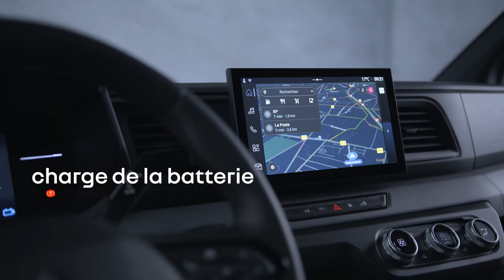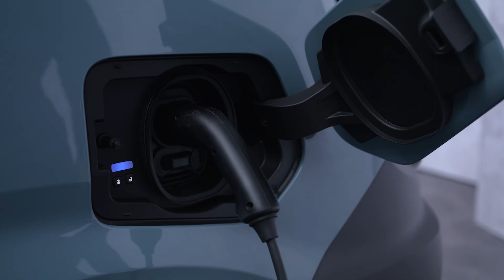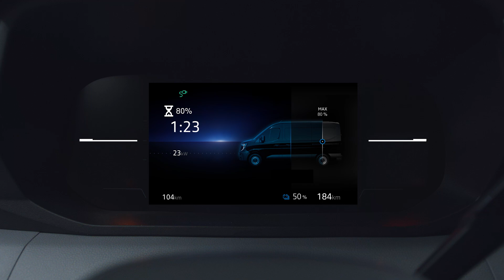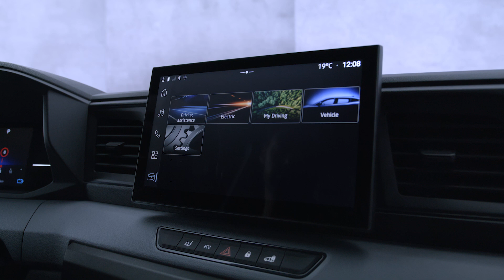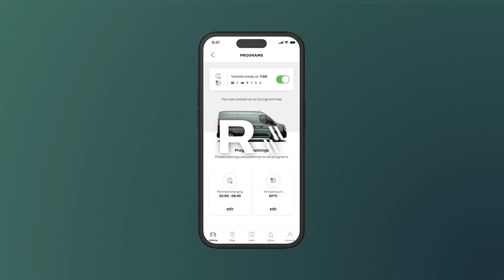charge de la batterie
master (FRA)